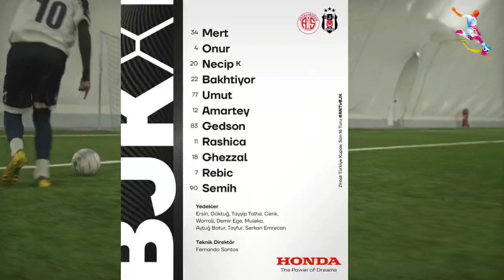Beşiktaş'ın Antalyaspor maçı ilk 11'i belli oldu. Fernando Santos'tan sürpriz karar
Türkiye Kupası'nda Beşiktaş'ın Antalyaspor'a konuk olduğu maçın ilk 11'leri açıklandı.
Ziraat Türkiye Kupası son 16 turunda Beşiktaş, Antalyaspor deplasmanına çıkıyor.

Saat 20.45'te oynanacak maçın ilk 11'leri açıklandı.

İLK 11'LER

Antalyaspor: Helton, Bahadır, Bünyamin, Šarić, Buksa, Larsson, Güray, Safuri, Kałuziński, Bytyqi, Veysel

Beşiktaş: Mert, Onur, Necip, Bakhtiyor, Umut, Amartey, Gedson, Rashica, Ghezzal, Rebic, Semih
ANTE REBIC 11'DE

Teknik direktör Fernando Santos, Antalyaspor maçında Ante Rebic'e ilk 11'de şans verdi.

Yeni transfer Joe Worrall ise yedekler arasında.